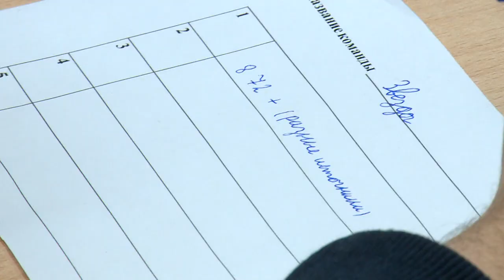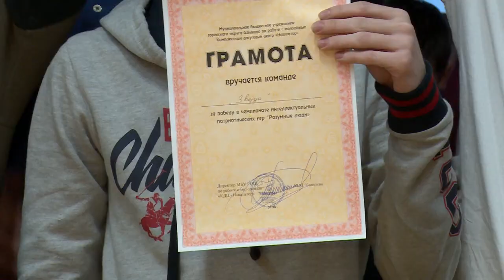«Разумные люди»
В центре «Навигатор» стартовал чемпионат интеллектуальных игр «Разумные люди». Щёлковским студентам предстояло пройти несколько туров квиза на тему блокады Ленинграда. Насколько ребята знакомы с историей нашей страны и как они справились с заданиями, расскажет Анна Балиет.